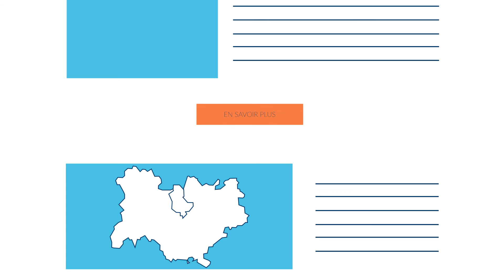Visitez le nouveau site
Découvrez en avant première les nouveaux services du futur site de METALLURGIE rhodanienne